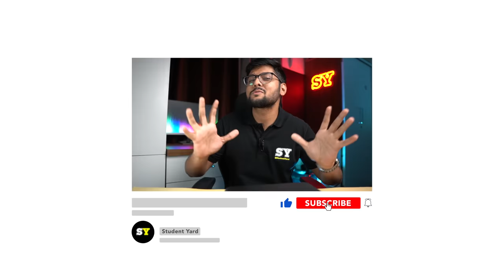Best Affordable Stationery for School Pencil Case 🎒| What's in my Pencil Case - Part 2 ✨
In this video we have shown some of the cheapest and highest quality stationery which you can buy in India and carry them in your pencilcase daily to school . The box contains a good collection of high quality Pens, Highlighters , Brush pens, Erasers and some other miscellaneous items .

Buying links for the products
Pencil Case
Unigear Pencil Case

Pens
Uniball eye micro(0.5mm)
Pentel Energel
Hauser XO
Reynolds Aeroslim
Pentonic B-Rt
Pilot V7

Brush Pens
Tombow Pastel Brush
Tombow Black/grey brush Pen
Pentel Brush Sign Pen

Highlighters
Faber Castell Textliner
Pilot Frixion
Stabilo Swing Cool

✦What's in the Video                                                                    0:00
✦Compartment 1 (Rollerballs/Miscellaneous)                       1:09
✦Compartment 2 (Mechanical Pencil/Brush Pens)               5:48
✦Compartment 3 (Highlighters/Ball Pens)                             7:34